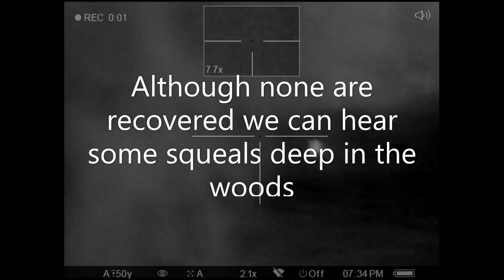Oct Dec 2020 Hunts